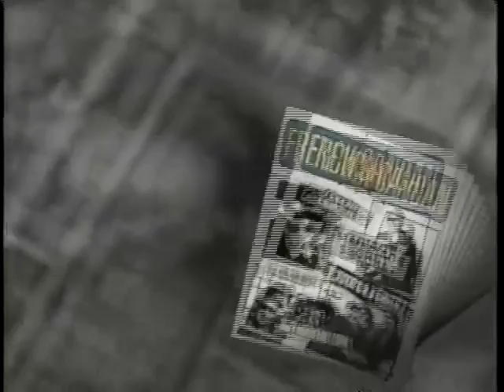JoJo on Sonia Benezra Show.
Sonia Benezra Show on TQS Network. Halloween show with JoJo.